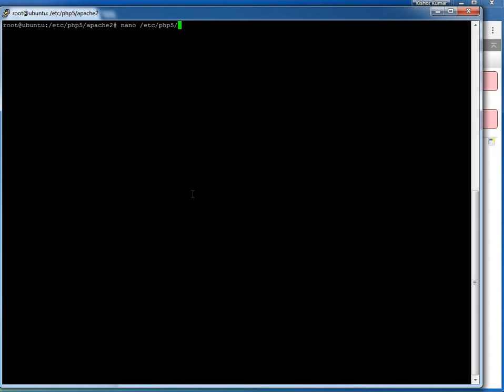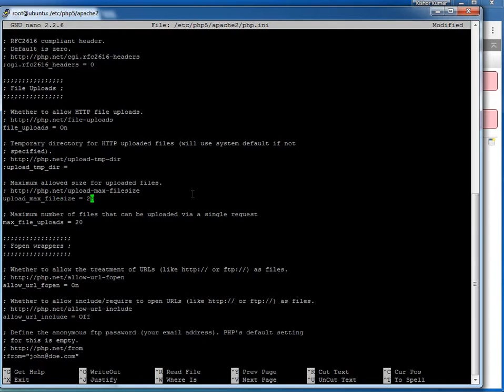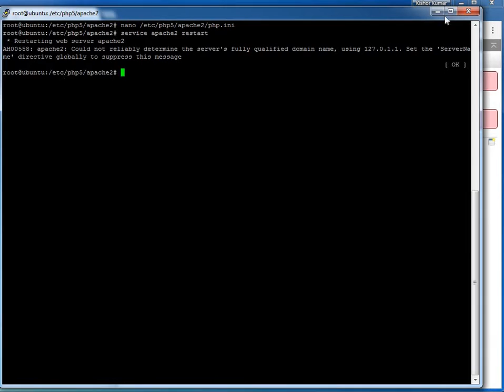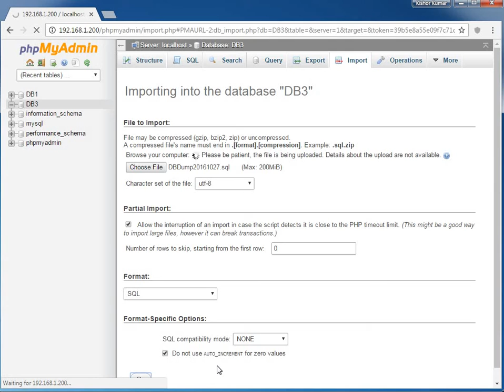How to Increase Import Size Limit in phpMyAdmin